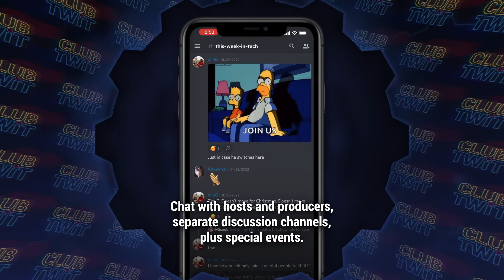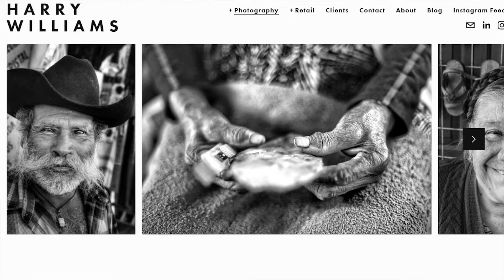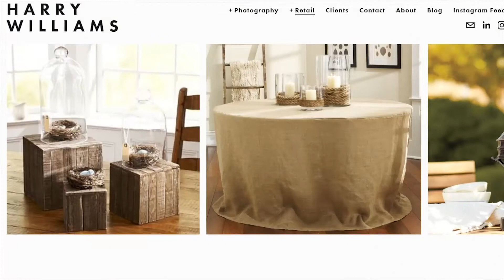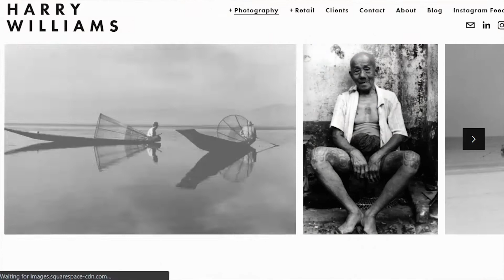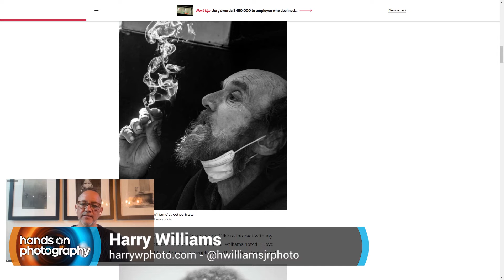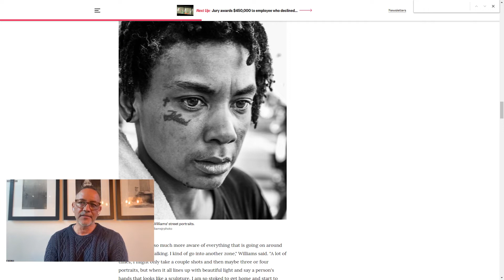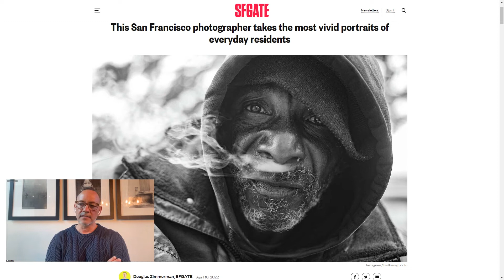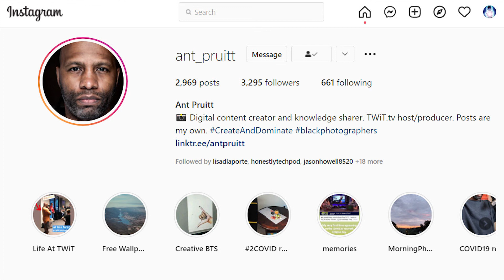Harry Williams: Photographers' Go-to Tip - The Intimacy of Street Photography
Harry Williams is a photographer based in the Bay Area that's been doing some amazing work. Most recently, his street photography has garnered a lot of attention from the local press. On Hands-On Photography, hear how Williams captures the most intimate street photography. It's all about making a connection with the subject of the photo.